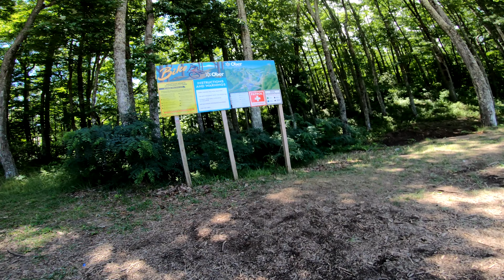Ober Mountain: The Full Experience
Aileen and I went to Ober Mountain and had a good time lol.